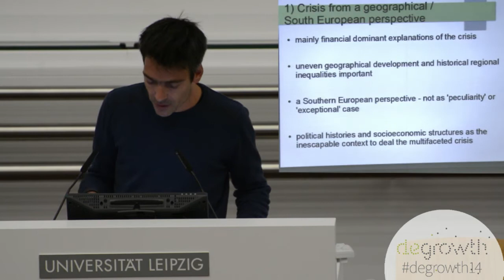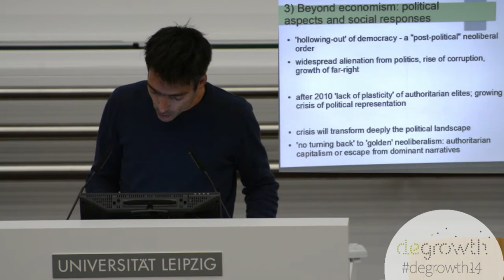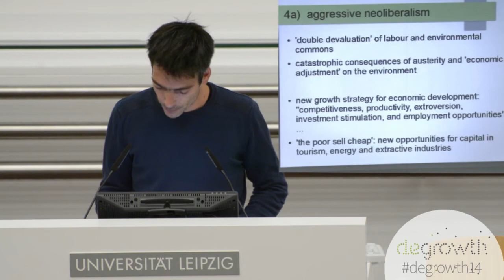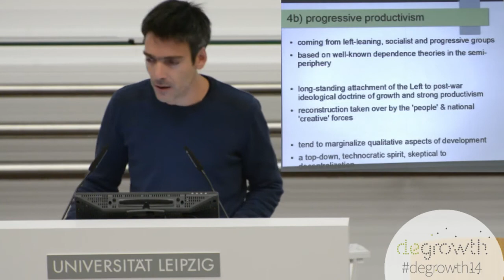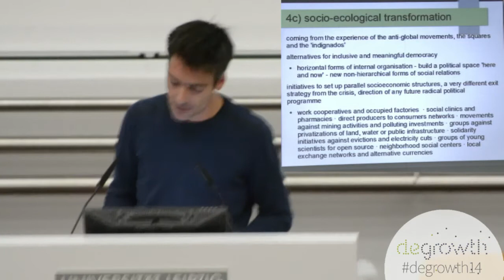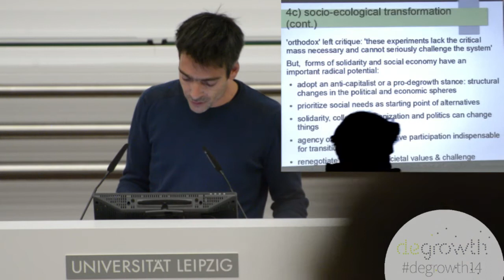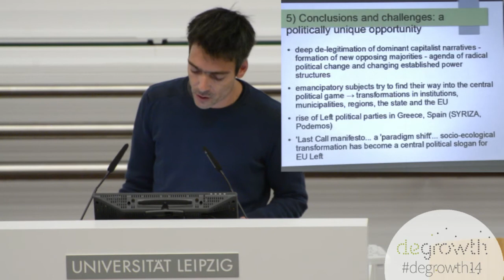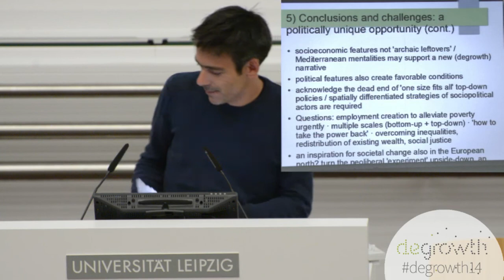Degrowth 2014 - Day 2 -Social-ecological crisis and crisis of democracy: a view from southern europe